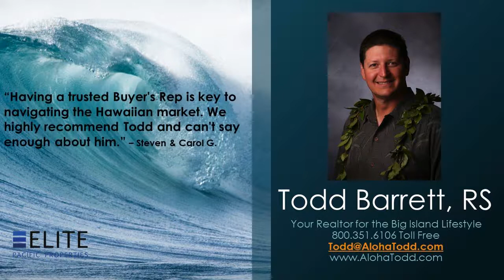Holua Kai at Keauhou Big Island Homes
Holua Kai at Keauhou Big Island Homes - Call Todd at Direct, OR, Toll Free - Holua Kai at Keauhou is Brookfield Residential Hawaiis new luxury oceanfront, gated community. Holua Kai at Keauhou offers new homes with panoramic oceanfront views, a premier location in the Keauhou Resort, a superior location for golf surrounded by the Kona Country Clubs Makai Course.  With 4 Floor Plans available, and either 3, 4, or 5 Bedroom homes, Keauhous newest oceanfront community is open 7 days a week from 9:00AM to 5:00PM. Holua Kai at Keauhou is a unique place to capture the spectacular sunsets along the Kona Coast, while being surrounded in pure privacy, luxury, and comfort. Live the dream.